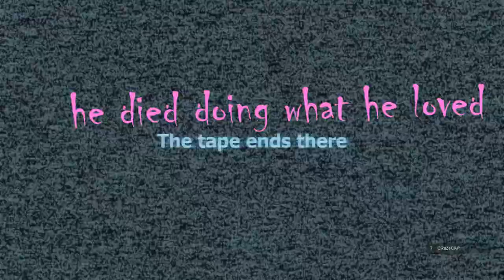Funny moments preview- I need toilet paper!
I'm working on a funny moments video that is going to be about 10 minutes long. I felt like uploading it so maybe I can get some peoples opinion on it before I upload the full video lol